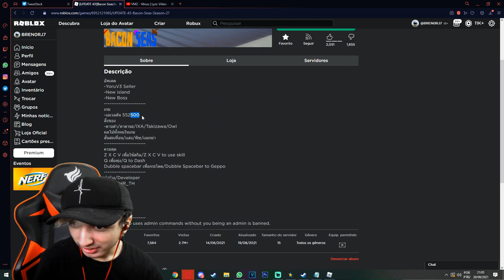ESSE JOGO DE ONE PIECE TEVE 43 ATUALIZAÇÕES E O RESULTADO É ISSO? KKKKKKKK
► Mano.. esse jogo de one piece teve 43 atualizaçoes e ese é o resultado.. kkkk

► Participantes: @kan

► Jogo: alguma coisa ai